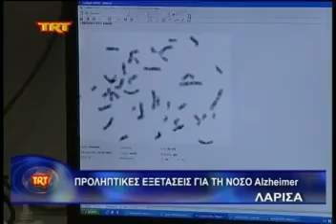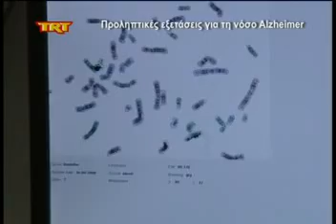Προληπτικές εξετάσεις για τη νόσο Alzheimer msmpeg4 mp2